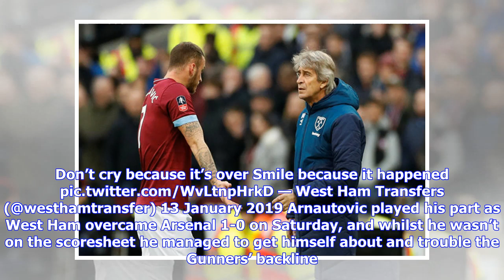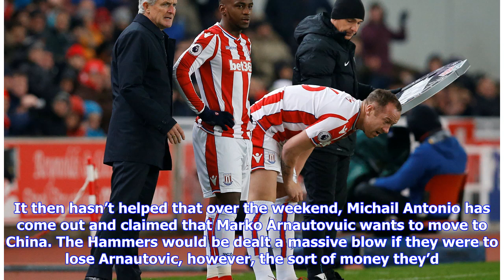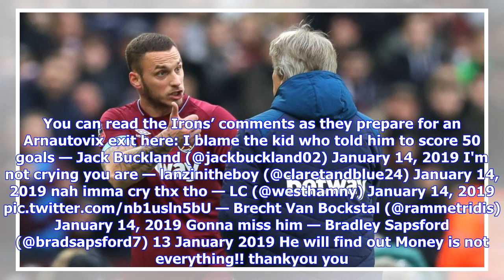West Ham fans on Twitter preparing themselves for January Arnautovic exit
When Marko Arnautovuc signed for West Ham from Stoke City back in summer 2017 there was a lot of expectation on the shoulders of the Austrian. However, he’s lived up to that expectation and then some,m winning Hammer of the Year in his debut season. However, it looks like recent interest from China could see the striker leave this month. Don’t cry because it’s over Smile because it happened — West Ham Transfers (@westhamtransfer) 13 January 2019 Arnautovic played his p...